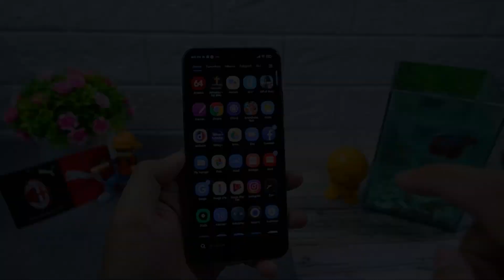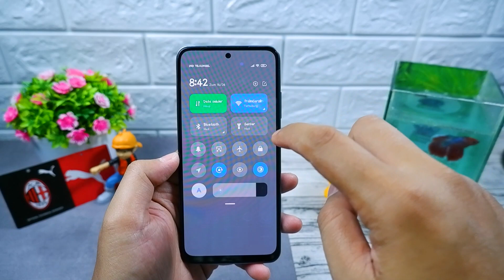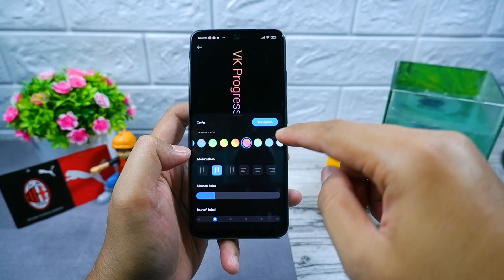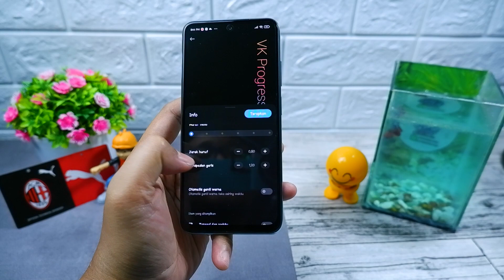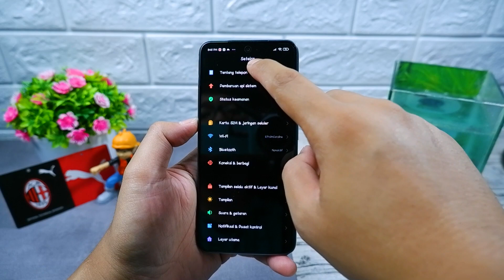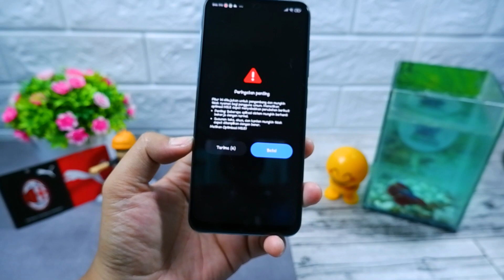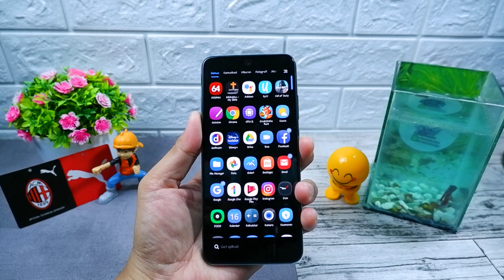UDAH GAK 10 DETIK LAGI!!! CARA AMPUH ALWAYS ON DISPLAY DI REDMI NOTE 10 / 10 PRO / 10S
UDAH GAK 10 DETIK LAGI!!! CARA AMPUH ALWAYS ON DISPLAY DI REDMI NOTE 10 / PRO

Yg mau order atau tanya2 seputar cupang mencupang bisa langsung aja klik akun dibawah ini ya..